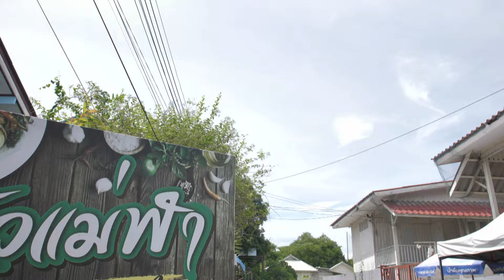ปัญญา 5 ดาว | EP.106 | 16 ก.ย. 67 | SPOT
รายการ ปัญญา 5 ดาว
ทุกวัน จันทร์ - พุธ 19.00 น. เป็นต้นไป
ช่อง YouTube
อัปเดตข่าวสารเพิ่มเติม